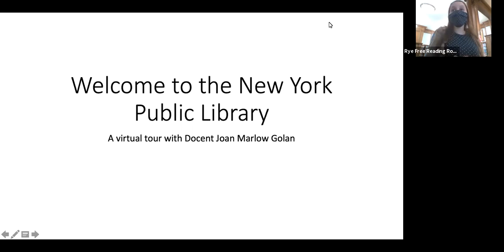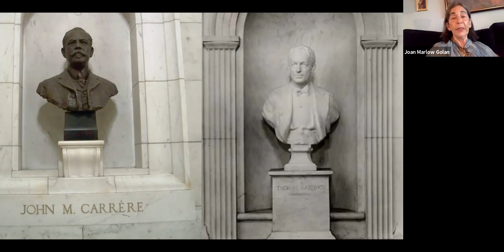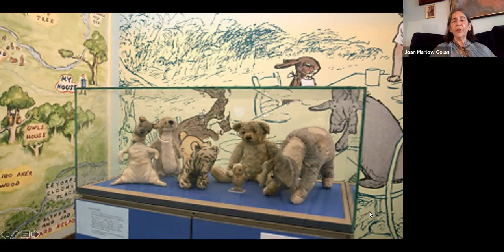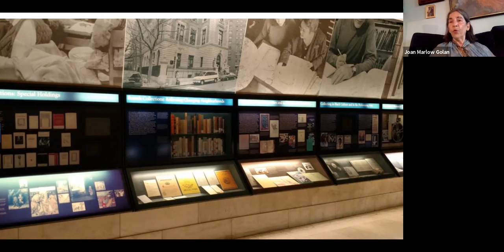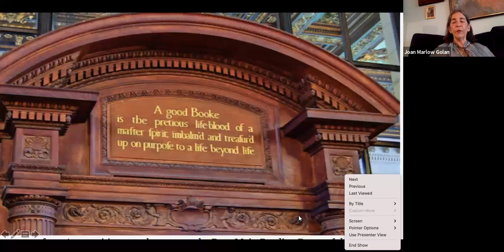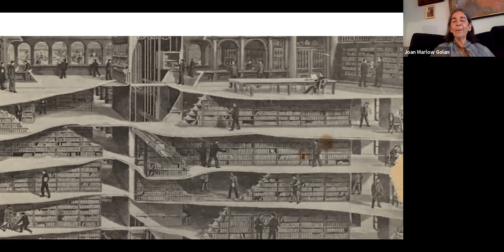Virtual Tour of NYPL